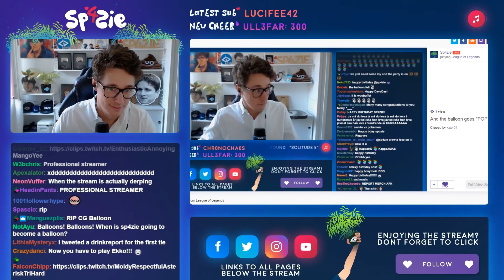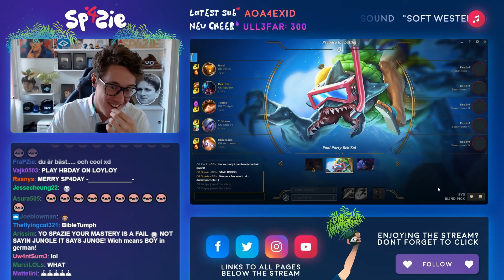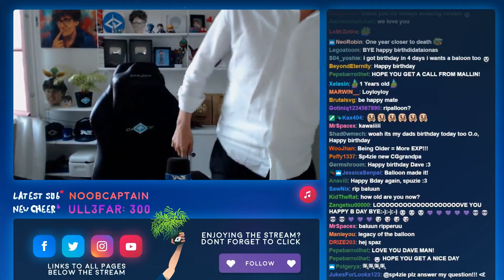♥ BARD MID - Stream Derp #200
ZOMG WE MADE 200 EPISODES! And it was my birthday. AND Zinck whips out Bard mid! Jesus.
Live every Tuesday from 4PM CET ▲